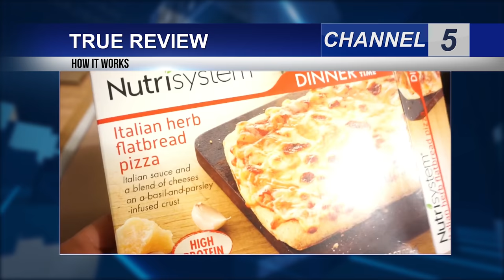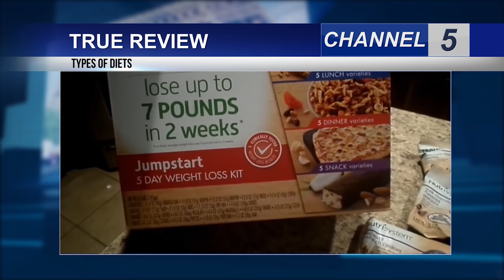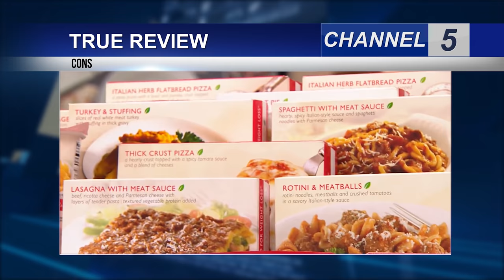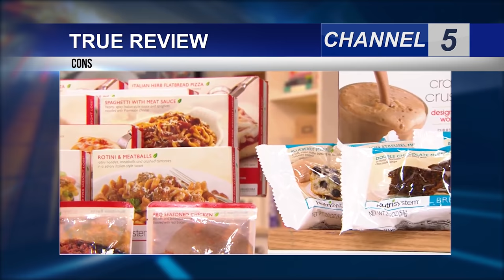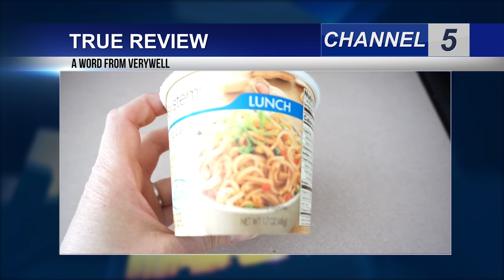NUTRISYSTEM! DON'T BUY NUTRISYSTEM BEFORE Watching this VIDEO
What Is Nutrisystem?

The popular Nutrisystem diet program is a portion-controlled eating plan with prepackaged foods delivered to your home. It offers different programs for men, women, vegetarians, seniors, and people with type 2 diabetes.

The meals emphasize lean protein and carbohydrates with a low glycemic index such as whole grains and vegetables. In addition to pre-packaged foods, vegetables, fruits, low-fat dairy, and lean proteins from the grocery store are added to the meal plan.

Background
Nutrisystem was created in the early 1970s by entrepreneur Harold Katz. It began as a liquid protein diet and evolved into a heat-and-eat meal delivery service in the 1990s.

The diet's premise is that it's easier to lose weight if you don't have to plan and prepare meals. Having access to ready-made, pre-portioned meals and snacks can help keep daily caloric intake low, leading to weight-loss.

According to research published in the Annals of Internal Medicine in 2015, dieters who followed the Nutrisystem plan lost an average of 3.8% more weight over a three-month period than a control group who received nutritional counseling and education.

Nutrisystem provides several programs for different types of dieters and different budgets. There are separate programs for men and women, as well as options for vegetarians, people who have type 2 diabetes, and people ages 60 and older. Each plan provides three meals per day plus one snack for women and two snacks for men.

Each plan provides a different level of service.

Basic: Start the first month with the Turbo 13 plan, then receive portion-controlled meals as well as access to online tools and trackers.
Core: Start the first month with the Turbo 13 plan, then receive portion-controlled meals, access to online tools, trackers, and diet counselors on call.
Uniquely Yours: Start the first month with the Turbo 13 plan, then receive portion-controlled meals including Nutrisystem's frozen cuisine. You also get access to online tools, trackers and diet counselors on call.

Each of these plans is also available for dieters with type 2 diabetes, but the Turbo Takeoff is not included in those programs.
And sure our experts have found a website with cheaper prices for ordering theramine.

Compliant Foods
Prepackaged meals and snacks from Nutrisystem
Fresh or frozen vegetables
Lean proteins
Non-Compliant Foods
Restaurant meals
Store-bought food other than those listed as compliant
Sweets and desserts other than Nutrisystem brand

Most of the food on the plan is provided by Nutrisystem, and the standard shelf-stable foods are convenient to carry and reheat. The best tasting entrées are the fresh-frozen meals, which are only available on the Uniquely Yours plan.
The Nutrisystem food, however, is heavily processed, and while the entrées and snacks help dieters to learn portion control, they don't necessarily promote healthy food choices.

Pros
With more than 45 years in the diet industry, the Nutrisystem program is a time-tested weight-loss plan that has helped millions of people reduce. The plan is easy to follow, convenient, and preportioned to keep calories at the optimal level for weight loss.

The meal plan is designed by nutritionists and provides balanced nutrition and research shows the plan is an effective weight-loss tool.

All Nutrisystem plans include support services and online tracking and the Nutrisystem Core, Uniquely Yours (including Diabetes Plans) and Vegetarian Plans provide access to on-call counselors with a background in a weight-loss related field.

Cons
The program costs between $275 and $600 a month depending on the plan you choose, plus the cost of additional foods from the grocery store such as vegetables, fruit, and dairy that you'll need to supplement your diet.

The prepackaged food on the Nutrisystem diet is mostly processed foods, which are not the healthiest. However, the company pledges to not use artificial flavors, sugars or colors, high-fructose corn syrup, or trans fats.

Nutrisystem may not be safe for people with food allergies, including peanuts, soy, dairy, and gluten. While some products may not contain allergens, the potential for cross-contamination is high.

Nutrisystem is not a good option for anyone on a gluten-free diet, especially people with diagnosed celiac disease. Almost all meals on the plan contain gluten ingredients—muffins, donuts, pasta, sandwich melts, pizza, etc. The few meals that include no obvious gluten are not intended for those with celiac disease or non-celiac gluten sensitivity due to gluten cross-contamination in processing.